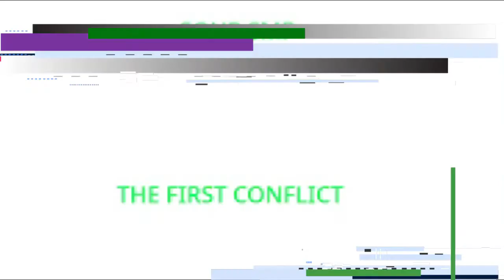I already started war on this Minecraft SMP... (Soup SMP #1)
sub pls o_O